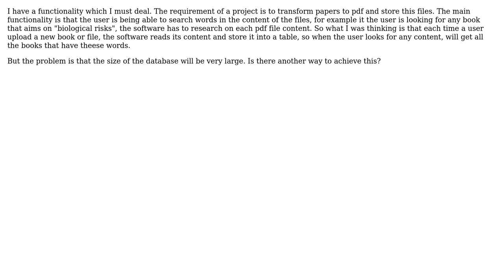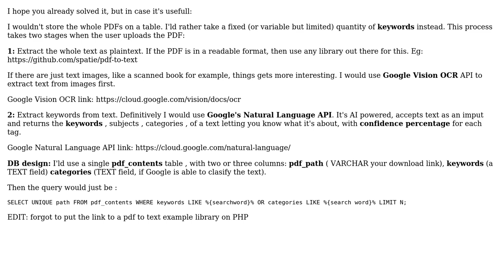Software Engineering: Modeling database to store files and search its content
With thanks & praise to God, and with thanks to the many people who have made this project possible! | Content (except music & images) licensed under CC BY-SA | Music | Images & others | With thanks to user Juan Carlos Vega Neira user Gabo Alvarez and the Stack Exchange Network Trademarks are property of their respective owners. You are responsible for your own actions.